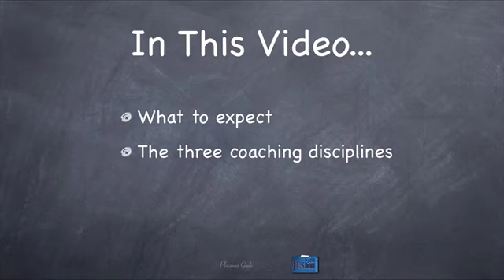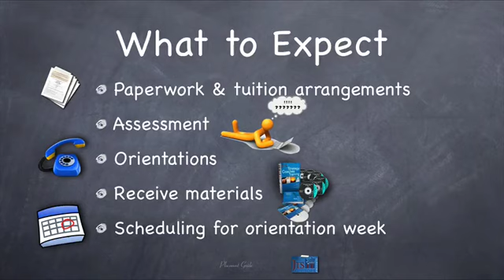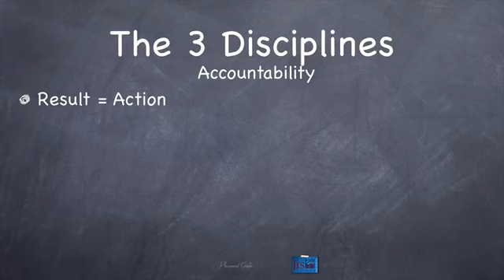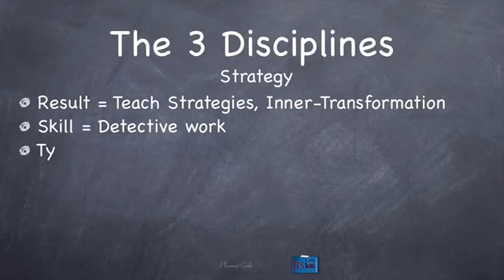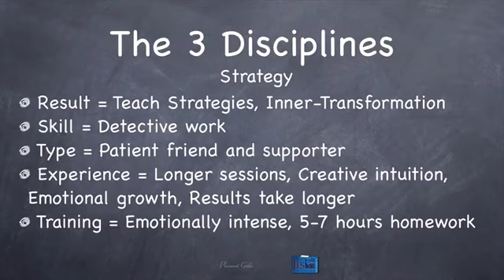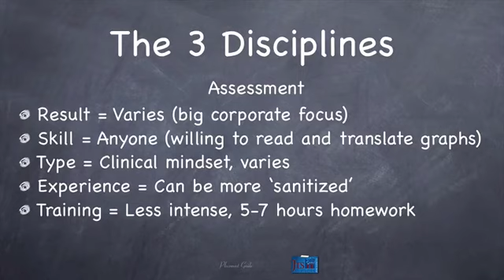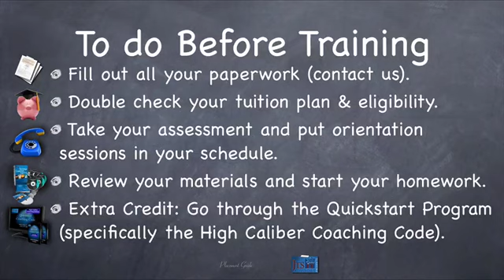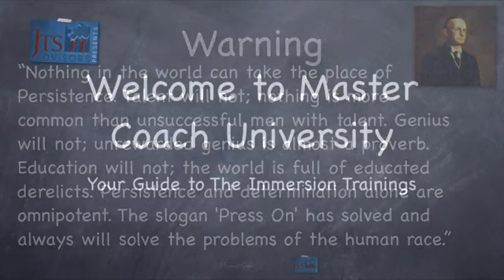Welcome to Master Coach University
Watch this BEFORE your orientation session.

In this video, I'll cover the details you need before your orientation session and prior to studying your first coaching discipline in your first Immersion Training.